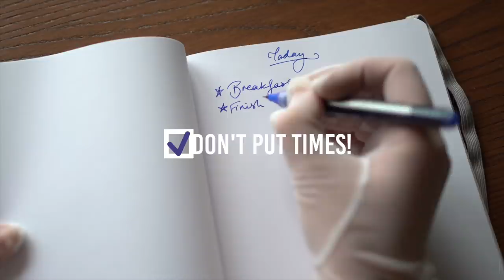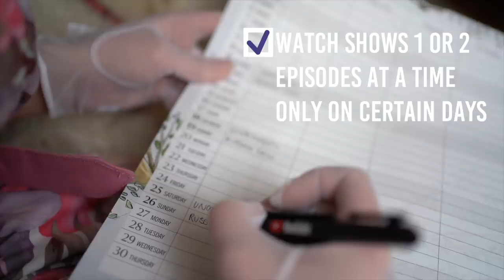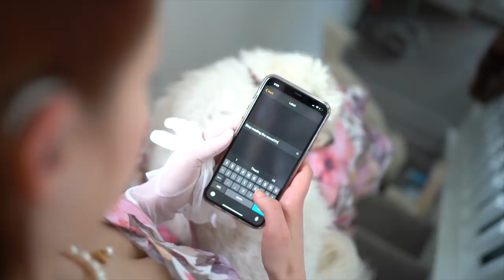How to isolate and not lose your darn mind! [CC]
Dress by Miss Candyfloss